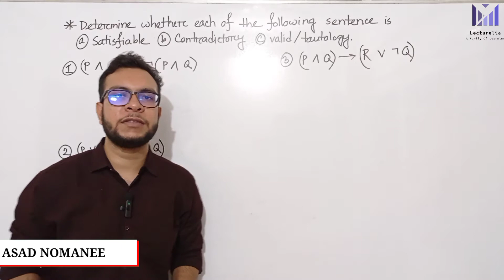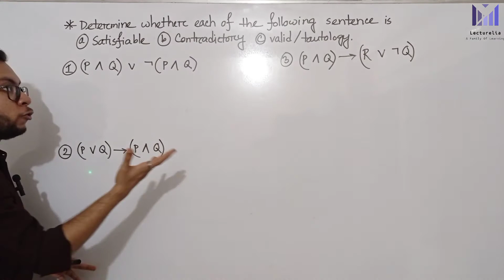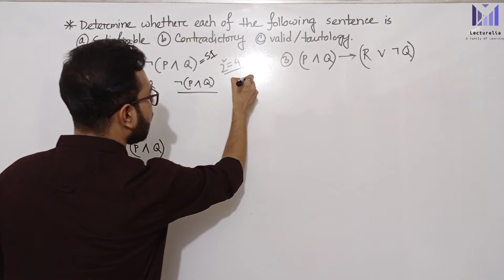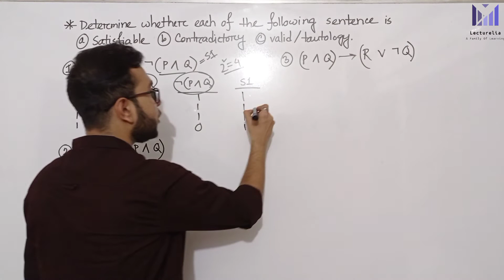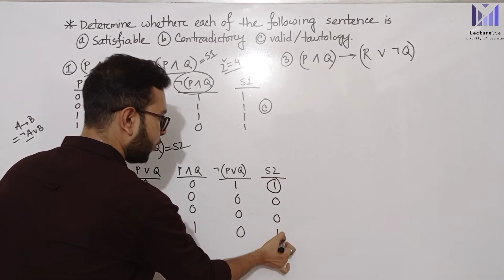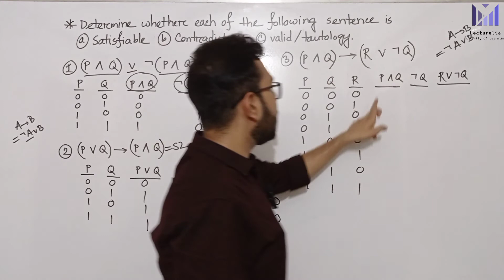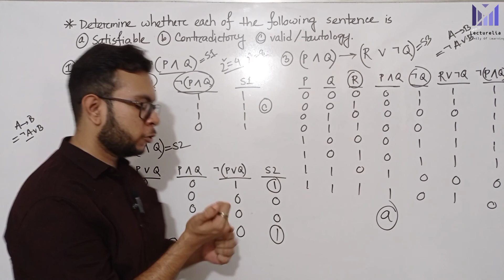(Lec-47) Question on Propositional Logic - Part 5 | AI বাংলা টিউটোরিয়াল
Confused about Satisfiable, Contradictory, and Valid logical statements? In this video, we’ll break down these core concepts of Propositional Logic with simple explanations and truth table examples.

🧠 What you’ll learn:

What is a Satisfiable statement?

What makes a statement Contradictory?

When is a statement considered Valid (Tautology)?

How to use truth tables to classify logical expressions

Real-world relevance and computer science applications

💡 Whether you're a beginner or revising for exams, this tutorial is designed to give you a clear understanding of these foundational logic concepts.

In the topic of Propositional logic, we have seen that how to represent statements using propositional logic. But unfortunately, in propositional logic, we can only represent the facts, which are either true or false. PL is not sufficient to represent the complex sentences or natural language statements. The propositional logic has very limited expressive power. Consider the following sentence, which we cannot represent using PL logic.

"Some humans are intelligent", or
"Sachin likes cricket."
To represent the above statements, PL logic is not sufficient, so we required some more powerful logic, such as first-order logic.

First-Order logic:
First-order logic is another way of knowledge representation in artificial intelligence. It is an extension to propositional logic.
FOL is sufficiently expressive to represent the natural language statements in a concise way.
First-order logic is also known as Predicate logic or First-order predicate logic. First-order logic is a powerful language that develops information about the objects in a more easy way and can also express the relationship between those objects.
First-order logic (like natural language) does not only assume that the world contains facts like propositional logic but also assumes the following things in the world:
Objects: A, B, people, numbers, colors, wars, theories, squares, pits, wumpus, .
Relations: It can be unary relation such as: red, round, is adjacent, or n-any relation such as: the sister of, brother of, has color, comes between
Function: Father of, best friend, third inning of, end of, .
As a natural language, first-order logic also has two main parts:
Syntax
Semantics
Syntax of First-Order logic:
The syntax of FOL determines which collection of symbols is a logical expression in first-order logic. The basic syntactic elements of first-order logic are symbols. We write statements in short-hand notation in FOL.

Atomic sentences:
Atomic sentences are the most basic sentences of first-order logic. These sentences are formed from a predicate symbol followed by a parenthesis with a sequence of terms.
We can represent atomic sentences as Predicate (term1, term2, ., term n).
Example: Ravi and Ajay are brothers: = Brothers(Ravi, Ajay).
                Chinky is a cat: = cat (Chinky).

Complex Sentences:
Complex sentences are made by combining atomic sentences using connectives.
First-order logic statements can be divided into two parts:

Subject: Subject is the main part of the statement.
Predicate: A predicate can be defined as a relation, which binds two atoms together in a statement.
Consider the statement: "x is an integer.", it consists of two parts, the first part x is the subject of the statement and second part "is an integer," is known as a predicate.